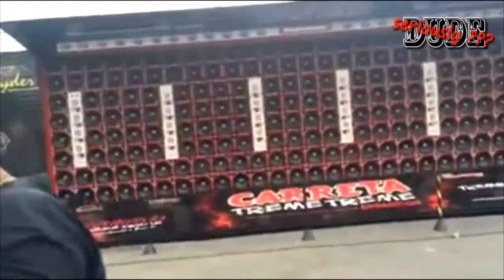LETS DESTROY EARS SICK WALL OF BASS CARRETA TREME ULTRA SOUND TRUCK CRAZY